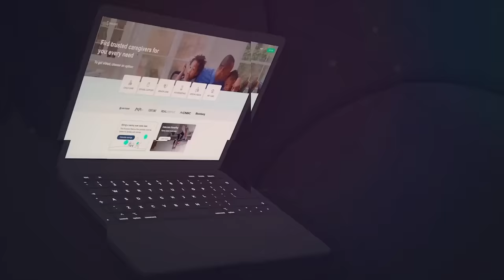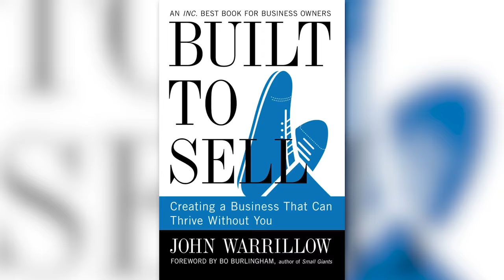Proven Strategies To Maximize The Value Of Your Business - Built To Sell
Patrick Bet-David sits down with entrepreneur, author and podcast host John Warrilow. In this interview they talk about how companies are built to sell, why some companies are valued more than others and what you can do as an entrepreneur to maximize the value of your company.

About guest:
John Warrillow is the creator of The Value Builder System. He is also the author of The Automatic Customer: Creating a Subscription Business in Any Industry and Built to Sell: Creating a Business That Can Thrive Without You.